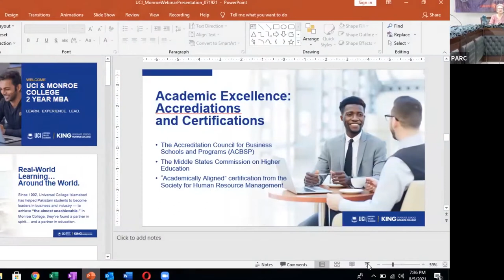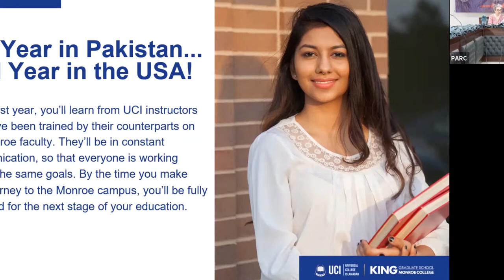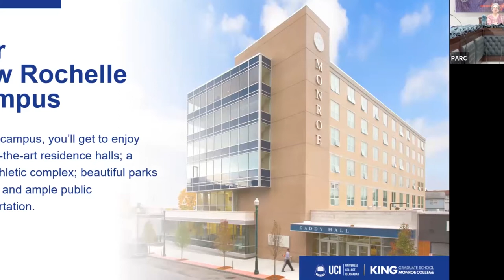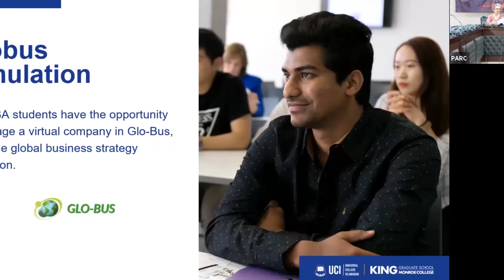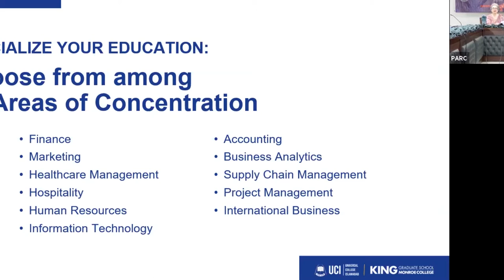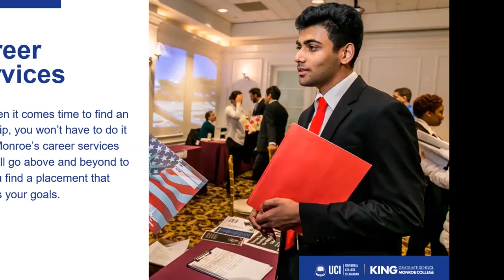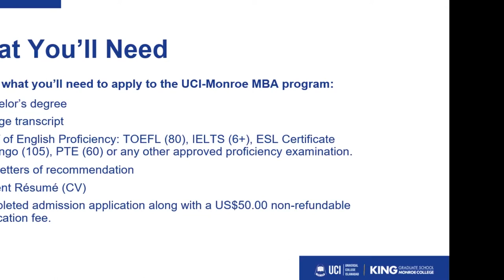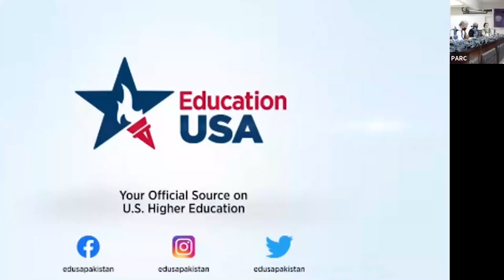Launching Ceremony of Bilateral MBA Program Between UCI, Pakistan and MC, USA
Launching Ceremony of Bilateral MBA Program
Between - Monroe College, New York, USA
and - Universal College Uci Islamabad
Mr. Ali Muhammad Khan
Minister of State for Parliamentary Affairs
Grace the ceremony with his presence
Location: 8, Street 21, F-8/2, Islamabad

study MBA in Pakistan at the lowest fee ever
study abroad
Study the first year in Pakistan
study the second year in America